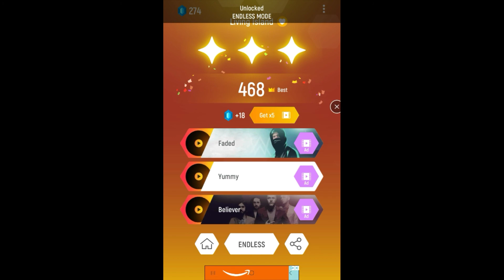Living Island Tiles Hop Level